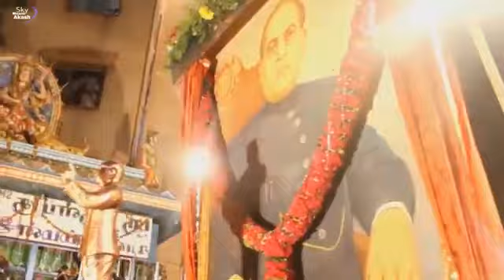Bhim Jayanti Natli Aaj / भीम जयंती नटली आज / Bhimjaynati 2024 / jay bhim song 2024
तुझ्या बापानच लिहला कायदा / Tujya bapanch lihala kayda 14 April new song | bhimjaynati 2024

बुध्द पाहिला मी भीमाच्या मळ्यात Buddha Pahila mi Bhimachya malyat

नाही चेहरा जगी मां रमा सारखा - Nahi Chehara Jagi Ma Rama Sarkha Manjusha_Shinde New Song

Vandan Kel Bhimala _ Jin Wandan Kela Bhimala Ti Vakil Doctor Zhali

Jai Bheem Walyancha Sardar, Vakil Doctor Jhaali, Anand Shinde, Harsad Shinde, Vishwakant Maheshkar, Anand Rao Gayakvad, Pandit Salve, Yamraj Pandit, Govind Gade, Suresh Shinde, Shidharth, Sunil Hkare, Kundan,

ambedkar, bhim geete, bhimgeete, pralhad shinde, B R Ambedkar, jivala jivacha dan, siddhartha, chabukswar, dalit icon, god, marathi, ramabai, bhimrao ambedkar, anand shinde, babasaheb ambedkar, leader
anand shinde, anand shinde songs, babasaheb ambedkar, adarsh shinde songs, adarsh shinde, pralhad shinde

                       jay bhim 🙏🙏🙏